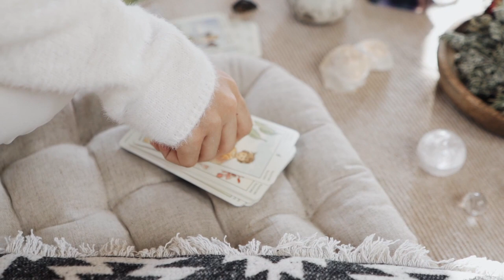5 Tips For Everyday Witchcraft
Here are my 5 tips for everyday witchcraft to bring magick into your everyday life more easily!

00:00- Intro
0:13-Tip 1 Kitchen Witchcraft
2:06-Tip 2 House Cleansing
3:23-Tip 3 Home Decore Crafting
5:18-Tip 4 Glamour Magick
6:51-Tip 5 Daily Practice

use the hashtag arcanerituals​ on Instagram and see what the rest of the community is up to!

{ m e d i a }